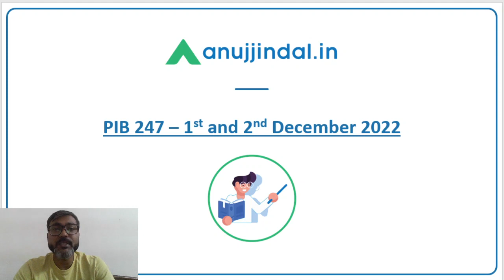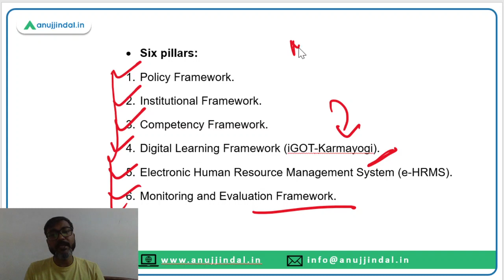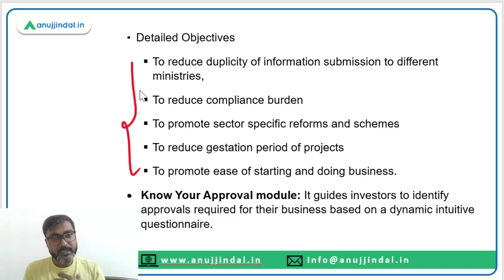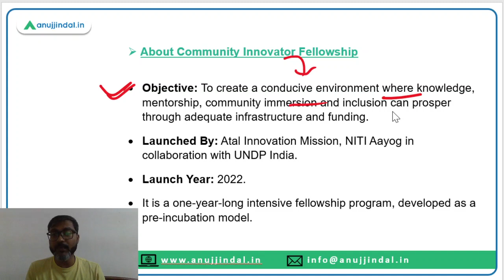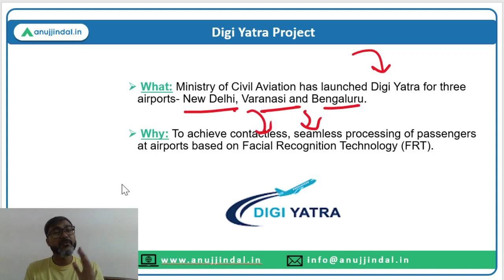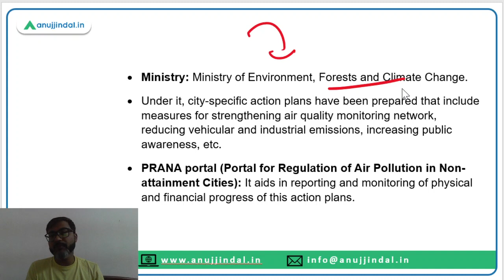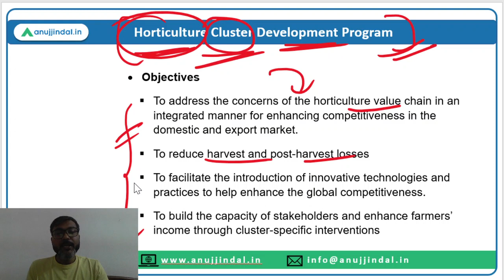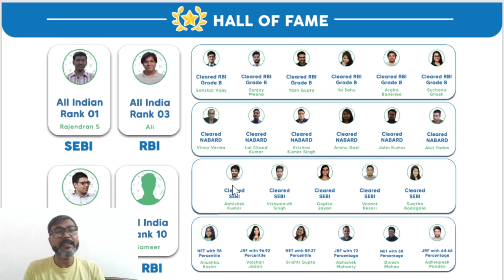PIB Current Affairs 24*7 Current Affairs | RBI Grade B | Daily ESI Current Affairs - Manish Sir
In this session we will discuss the PIB news from 1st to 2nd December 2022. Do watch the complete session and spread the knowledge..!!